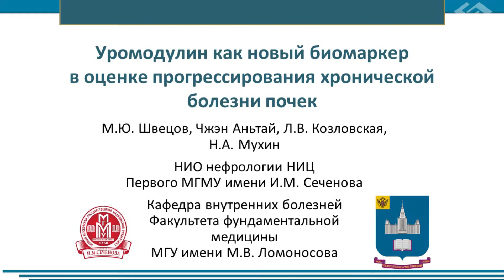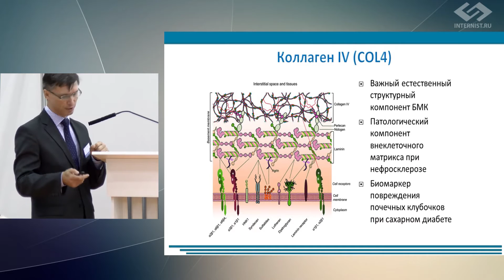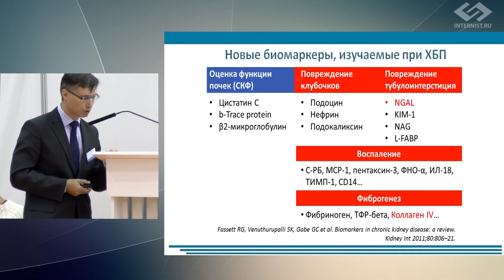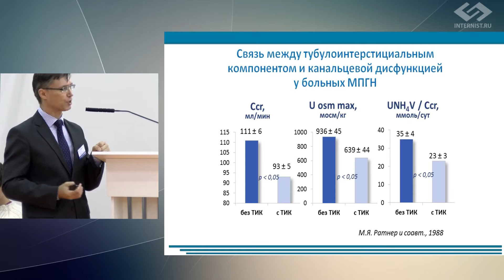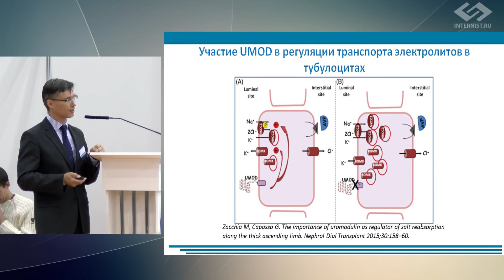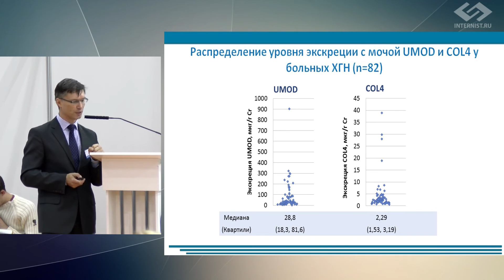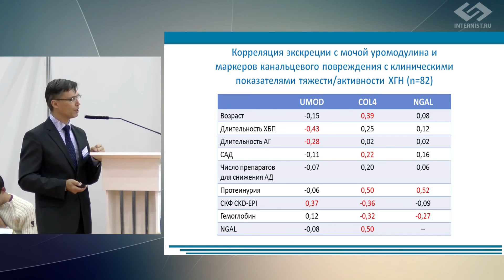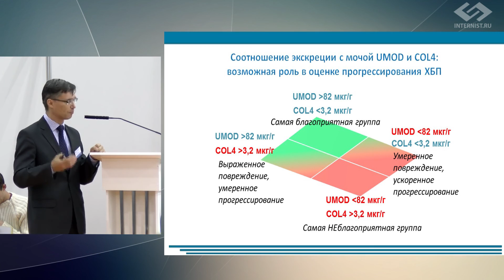Уромодулин как новый биомаркер в оценке прогрессирования хронической болезни почек .2016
Михаил Юрьевич Швецов, А. Чжен, Л.В. Козловская, Н.А. Мухин
«Уромодулин как новый биомаркер в оценке прогрессирования хронической болезни почек»

Юбилейный XX Форум «Национальные дни лабораторной медицины России – 2016» – 15 сентября 2016 г.,
Симпозиальное заседание «Перспективные направления в лабораторной диагностике заболеваний почек»